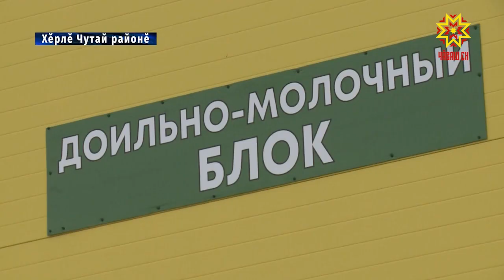500 ĕнене 2 доярка сăвать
Кăларăма малалла тăсатпăр. Хăйсен ĕçченлĕхĕпе, хастарлăхĕпе палăрса тăраççĕ чутайсем. 2017-мĕш çулта ĕне вити çĕкленĕ, кăçăл вара çĕнĕ йышши сĕт сумалли блок туса лартнă. «Коминтерн» хуçалахри пысăк комплекса инвестици проекчĕпе килĕшӳллĕн пурнăçа кĕртме май тупнă вĕсем. Мĕнле майпа 500 ĕнене икĕ доярка сума пултарать? Çакна эпир вырăна çитсе куртăмăр.